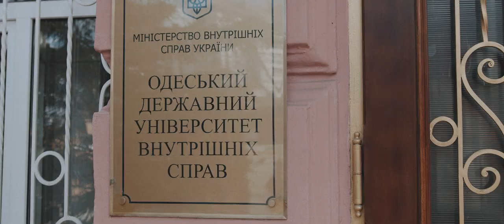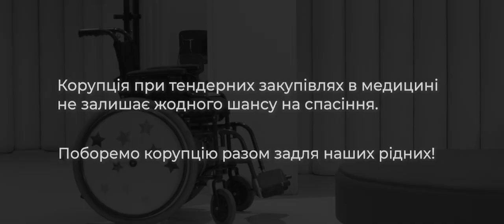QuarantineCorruption: “PEREMOZHEMO RAZOM” (Odesa State University of Internal Affairs)